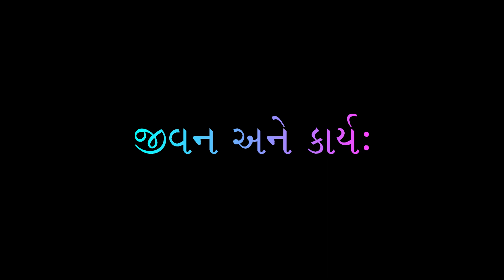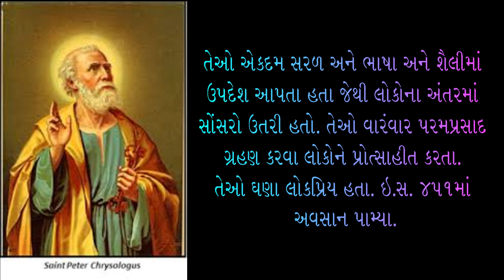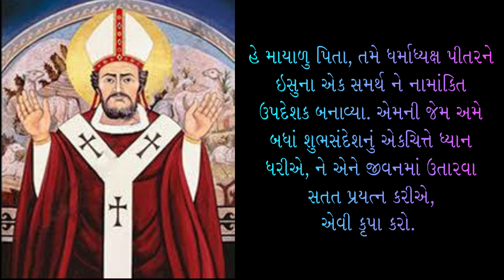30th July Feast of St. Peter Chrysologus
St. Peter Chrysologus, Bishop and Doctor of the Church Born at Imola, Italy in 380, St. Peter was baptized, educated, and ordained a deacon by Cornelius, Bishop of Imola. St. Peter merited being called "Chrysologus" (golden-worded) from his exceptional oratorical eloquence. In 433, Pope Sixtus III consecrated him bishop of Ravenna. He practiced many corporal and spiritual works of mercy, and ruled his flock with utmost diligence and care.